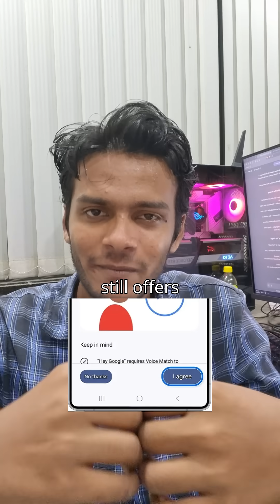"HEY GOOGLE"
🚀 Welcome to the Future of Tech!

📱 What you’ll find here:

Daily AI tools & trends explained in seconds

Tech news that actually matters

Smart insights for creators, students, and entrepreneurs

🎯 Goal: To make you smarter about AI — one short at a time.

💬 Got a tool or topic you want me to cover? Drop it in the comments!